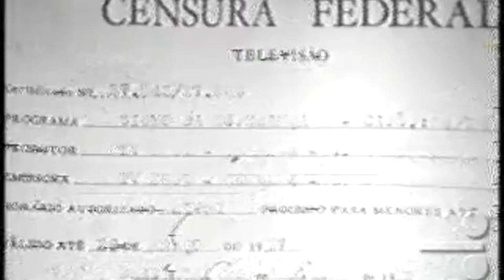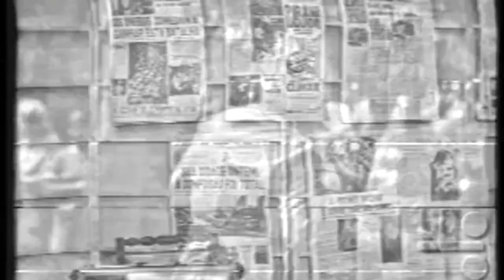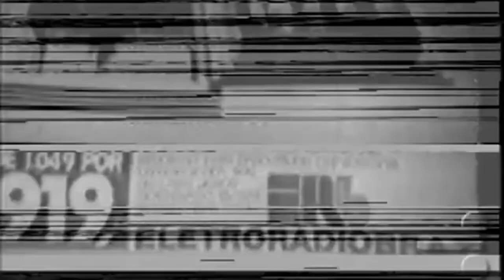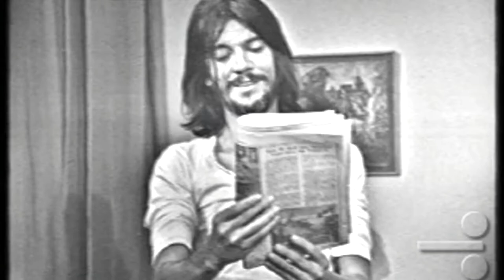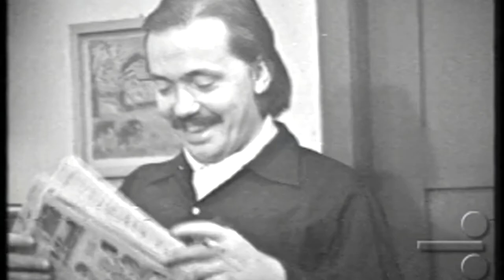SIGNO DA ESPERANÇA 1972 Capítulo 28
Signo da Esperança é uma telenovela brasileira produzida em preto-e-branco e exibida pela TV Tupi de 6 de março a 3 de outubro de 1972, às 18h30. Escrita por Marcos Rey e dirigida por Carlos Zara.
Uma família de descendentes italianos está à espera de uma herança, que será entregue a quem encontrar um especial par de castiçais, que caminhará de mão em mão por todos os personagens.

ELENCO:
PAULO GOULART – Ivo
NICETTE BRUNO – Lisa
GIANFRANCESCO GUARNIERI – Emílio
FAUSTO ROCHA JR. – Daniel
NÁDIA LIPPI – Pimpa
GEÓRGIA GOMIDE – Magda
CLÁUDIO CORRÊA E CASTRO – Dr. José Henrique Aragão
ELIZABETH HARTMANN – Taís
EDGARD FRANCO – Altair Manfredi
JOSÉ PARISI – Manfredo Manfredi
WÁLTER STUART – Homem do Chapéu-Côco
AUGUSTO BARONE – Vô Salvador (Salvador Richetti Fellicci)
SERAFIM GONZALEZ – Miro
ROBERTO MAYA – Bubby Canabrava
SÉRGIO GALVÃO – Maurício
RENATO MASTER – Dr. Paulo César
JOÃO JOSÉ POMPEO – Charles O´Connor
SILVIO ROCHA – Rafa
GENY PRADO – Carolina
ELIAS GLEIZER – Vilaboim
LÚCIA MELLO – Lalá
PATRÍCIA MAYO – Berta
LUIZ SERRA – Sinésio
CARMEM SILVA – Lindolfa
LEONOR NAVARRO – Domênica
ANALU GRACI – Sandra
DEIVE ROSE – Dóris
JOÃO MONTEIRO – Abílio
RUTHINÉIA DE MORAES – Deolinda
JACYRA SAMPAIO – Suzana
LÉA CAMARGO – Isa
DIRCE MILITELLO – Lurdinha
ALEXANDRE SANDRINI – Sucupira
TEREZINHA CUBANA – Mariana
TERESA SANTOS – Duda
COSME DOS SANTOS
GENÉSIO DE ALMEIDA JR.